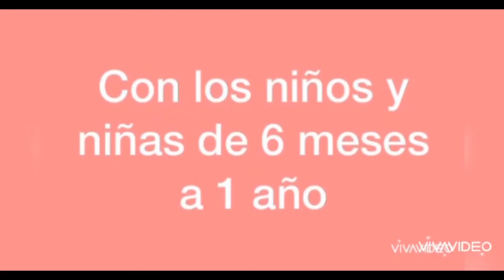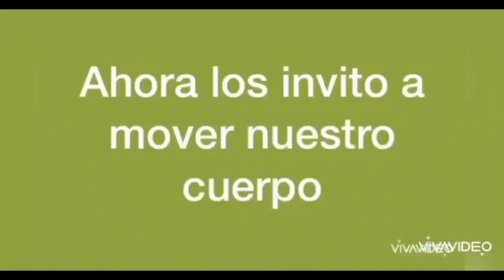Myriam nos enseña cómo funciona nuestro cuerpo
Agradecimientos al jardín infantil "Mis Travesuras", Talcahuano.